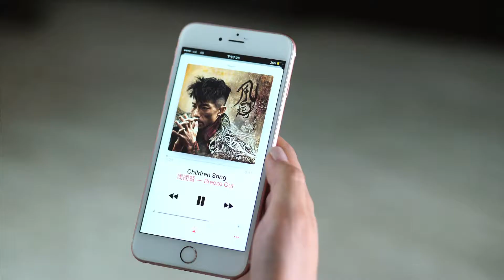2017 衛訊 x 周國賢 電視廣告